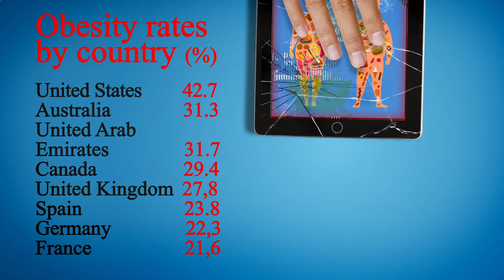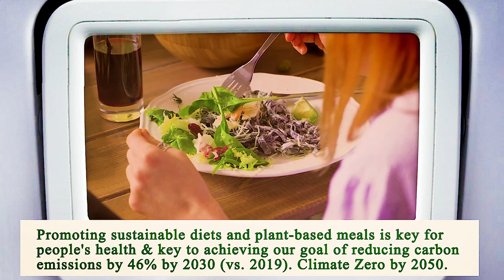Nearest Restaurant From Me Manhattan 10038 NY, New York County, New York, United States